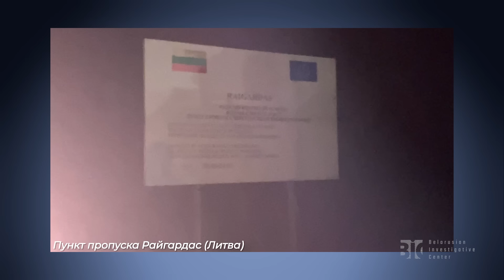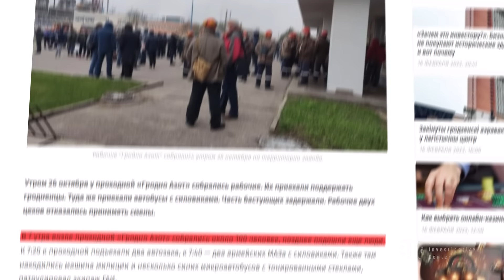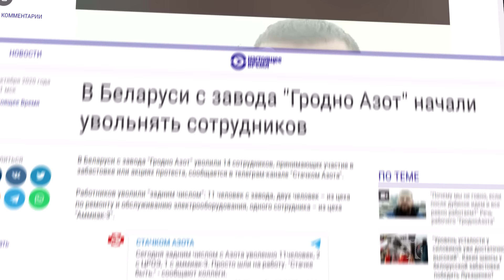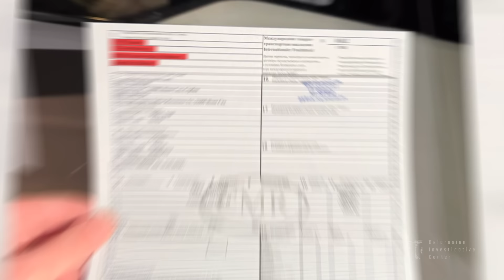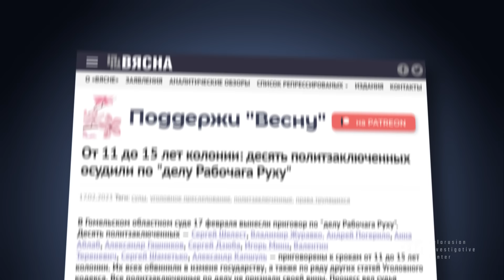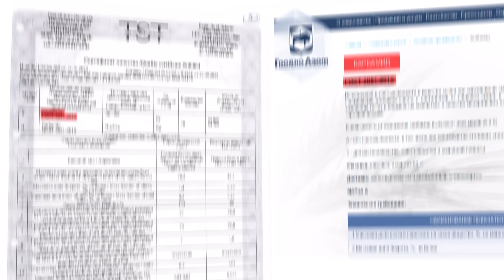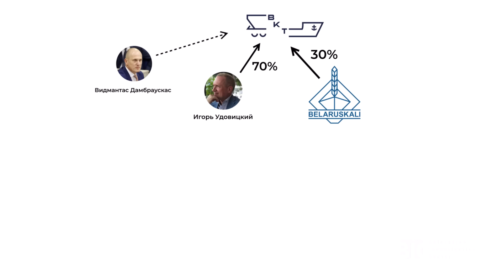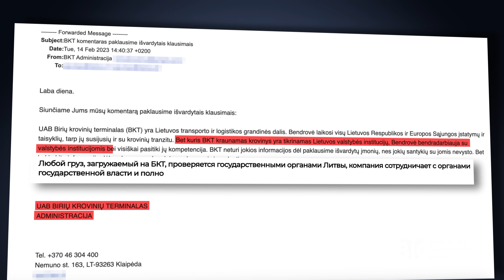Расследование. «Кошельки» Лукашенко поставляют удобрения в Европу в обход санкций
Навигация :
00:00 Вступление : остановили фуру с подсанкционным товаром ГродноАзота
01:04 Комментарий водителя
1:25 Чей товар ?
03:00 ГРОДНЕНСКАЯ ПРОКЛАДКА
3:25 Звонок директору «Гродно Азот»
3:53 ГРОДНЕНСКАЯ ПРОКЛАДКА
4:43 Задержания работников «Гродно Азота»
5:14 Комментарий Александра Соколова «Рабочы Рух»
5:45 Как «Гродно Азота» обходит санкции
8:51 Звонок директору гродненской прокладки
9:20 Приговоры работникам «Гродно Азот»
11:01 ФИРМЫ-ПРИЗРАКИ
13:01 Мы отправились на адрес компании «Техноспецтрейдинг». Чудо не случилось
13:27 ФИРМЫ-ПРИЗРАКИ
14:49 Звоним директору компании «Рузэкспедиция»
15:08 ФИРМЫ-ПРИЗРАКИ
15:16 Мы отправились на адрес компании. Чудо не случилось
15:24 ФИРМЫ-ПРИЗРАКИ
16:34 15 беларусских вагонов в литовском порту. Нам правда никто не разрешал их снимать…
16:42 ФИРМЫ-ПРИЗРАКИ
18:37 Комментарий министра транспорта и коммуникации Литвы
19:04 ФИРМЫ-ПРИЗРАКИ
19:22 Комментарий директора по устойчивости бизнеса в LTG
19:33 Подводим итоги